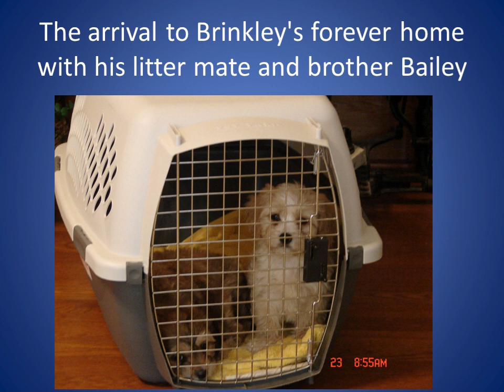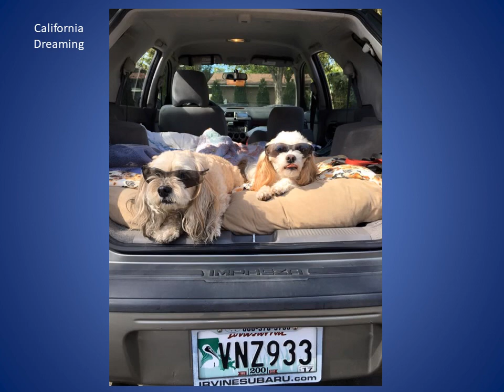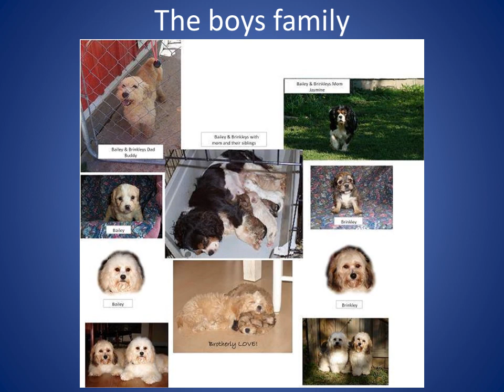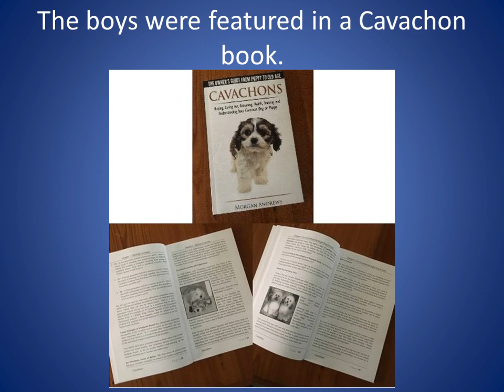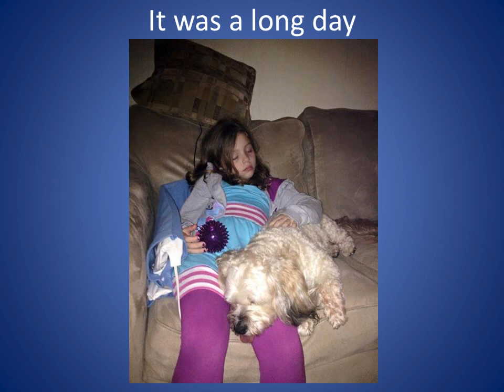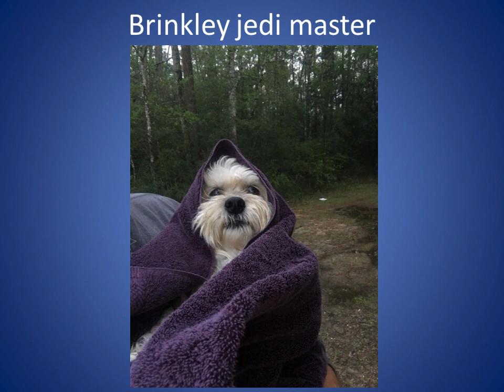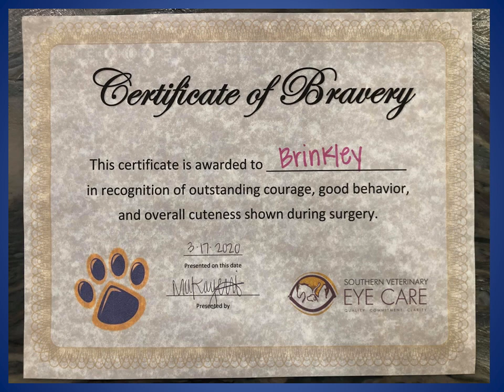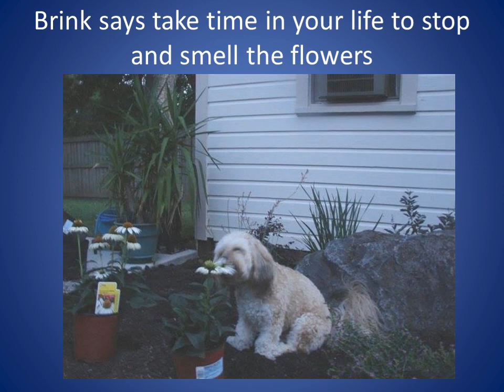Brinkley 2 -23 -2006 to 12 -14- 2021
Brinkley, an Awesome companion for 15+ years.  A pictorial tribute to a life well-lived.